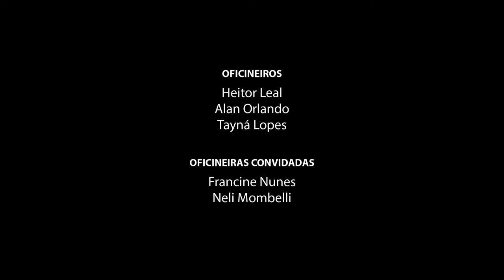Vida no Campo: Maycon - Olhares da Comunidade 2019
SINOPSE:
O documentário direciona o olhar ao rural e apresenta como personagem Maycon, um jovem estudante do interior de Santa Maria. Maycon explica o dia a dia da sua família no campo e reflete sobre o seu futuro no lugar. O documentário faz parte da série de três episódios “Vida no Campo”.

Vídeo produzido por alunos da Escola Municipal de Ensino Fundamental José Paim de Oliveira, desenvolvido durante a oficina Olhares da Comunidade 2019, financiada pela Lei de Incentivo à Cultura de Santa Maria (LIC/SM).